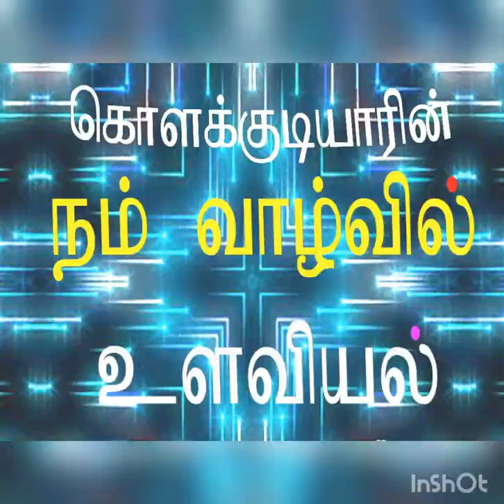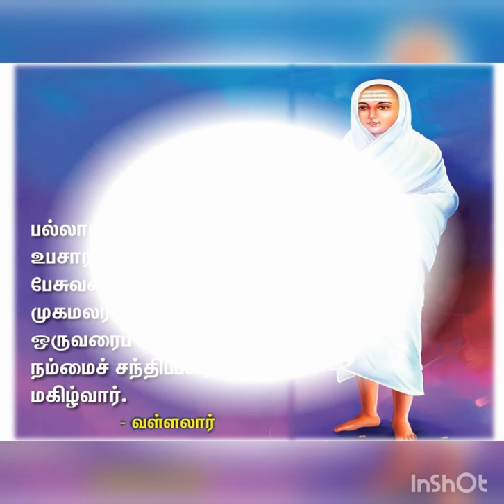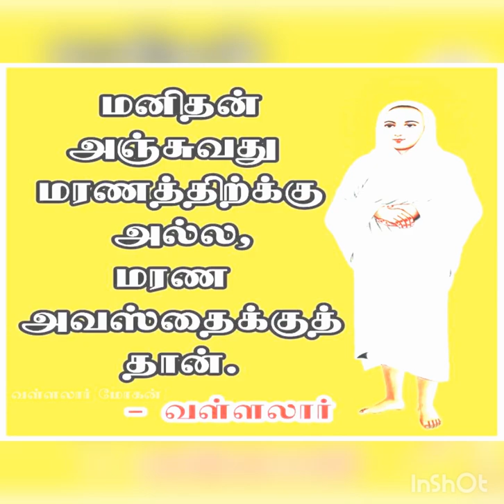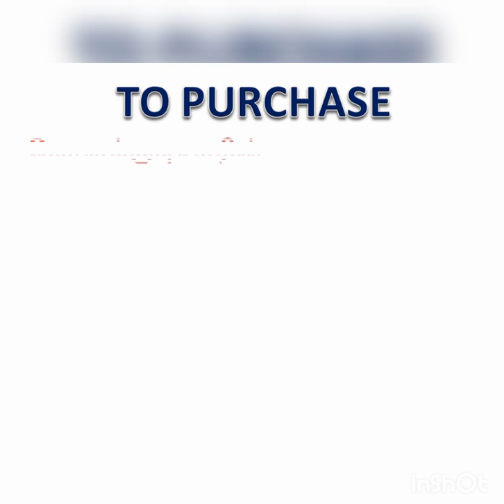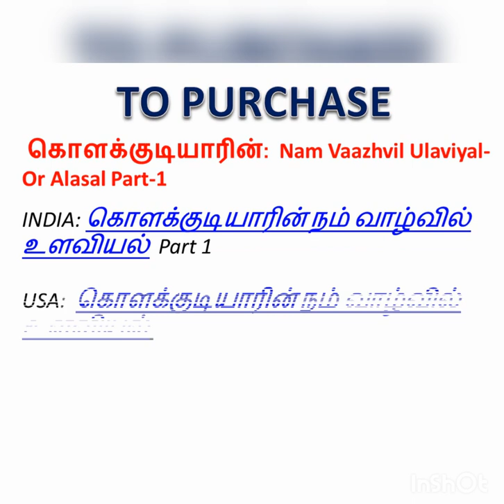Must song for every Tamil in the World: Self-help Neuropsychology in Tamil- Part 1 கொளக்குடியார்.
It is a Song for All Tamils: Self-help Neuropsychology in Tamil- Part 1  கொளக்குடியாரின் நம் வாழ்வில் உளவியல்
This book is available worldwide in all the formats: Printed and Kindle versions all over the world and Audio version of the book in Australia, USA, UK, Canada and Europe via Audible  an Amazon company.